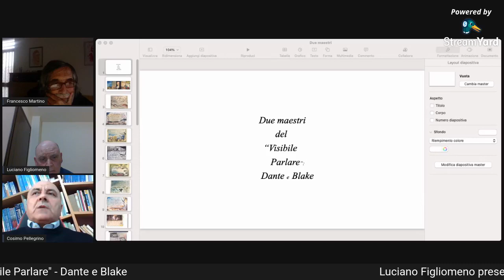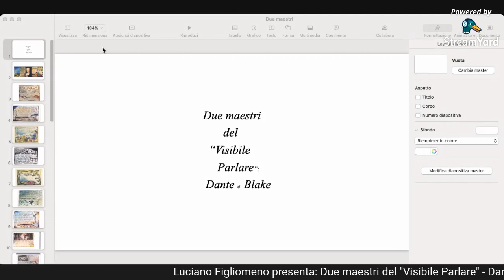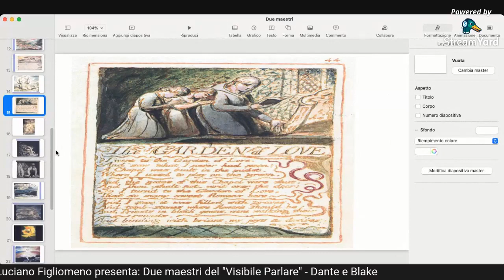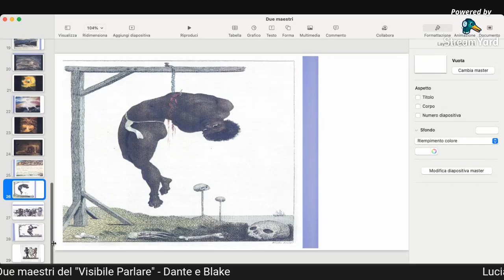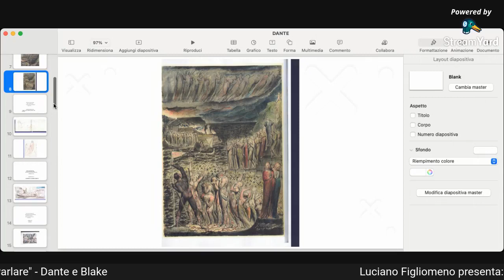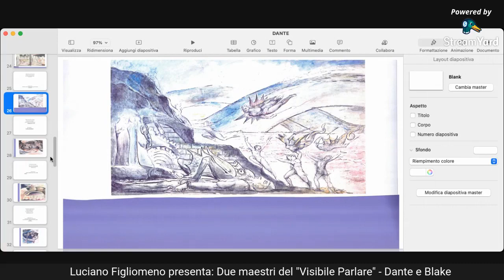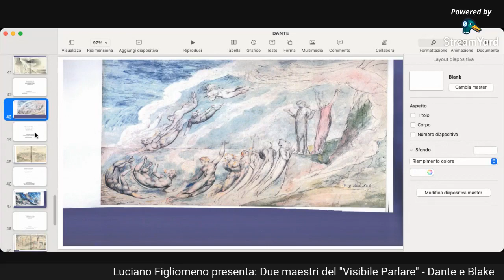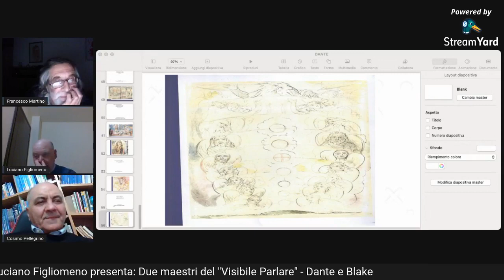Dante e Edward Blake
Le tavole di Blake a corredo dell'opera di Dante.